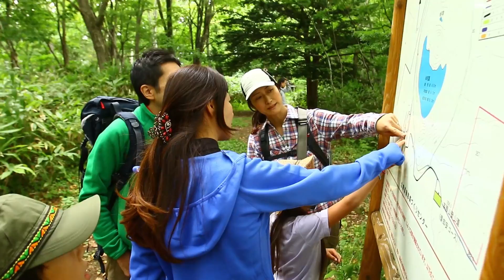KUTCHAN X TRIP X FAMILY 2016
ファミリーで楽しむNiseko Kutchan 2016